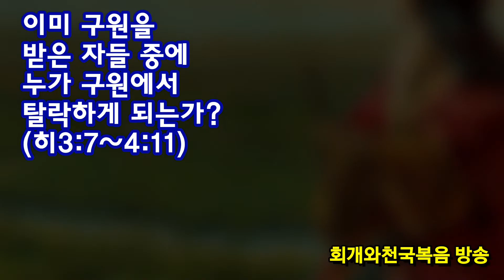이미 구원을 받은 자들 중에 누가 구원에서 탈락하게 되는가?(히3:7~4:11)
제목: 이미 구원을 받은 자들 중에 누가 구원에서 탈락하게 되는가?(히3:7~4:11)_동탄명성교회 정병진목사

1. 히브리서의 핵심 주제는 무엇인가요?
  히브리서의 핵심주제는 예수께서 지금 하늘에서 대제사장으로서 사역하고 계시다는 것입니다(히1~10장). 이것은 히브리서 기자가 예수께서 부활승천하신 후에 하나님의 보좌에 앉으셨다고 말하지 않고 하나님의 우편 혹은 하나님의 보좌 우편에 앉으셨다고 언급하는 것과 일맥 상통합니다(히1:3, 8:1, 12:2). 이는 예수께서 하늘에 올라가셨지만 아직도 그분이 육신을 입으셨던 이유의 연장선상에 있다는 것을 의미합니다. 아직 아들로서 하늘에서 하실 일이 남아있다는 것입니다. 히브리서 기자는 그것을 그분이 하늘에서 대제사장직을 수행하신다고 표현하였습니다. 그럼, 그분이 하늘에서 대제사장으로 일하신다는 뜻은 무엇입니까? 그것은 첫째로, 그분이 지상에 있을 때에 성취하셨던 속죄를 이제 믿고 회개하는 자에게 효력있게 하신다는 뜻이며, 둘째, 그분이 중보자로서 영적 전투에 임하는 있는 성도들을 돌보시고 도와주신다는 뜻입니다.

2. 히브리서의 보조적인 주제는 무엇인가요?
  그런데 히브리서에 보조적으로 등장하지만 매우 강력한 또 하나의 주제가 있습니다. 그것은 이미 구원을 받은 자이기는 하지만 구원에서 탈락할 가능성에 대한 강력한 경고조치입니다. 즉 히브리서 기자는 구원탈락가능성에 관하여 무려 5번에 걸쳐 강력하게 경고하고 있는 것입니다(히2:1~4, 3:7~4:13, 5:11~6:12, 10:26~31, 12:1~29). 다시 말해 이미 구원을 받은 상태에 있는 자라도 구원을 잃어버릴 가능성이 있다는 것입니다.

3. 히브리서 기자는 구원을 잃어버릴 첫번째 가능성을 어떻게 이야기했나요?
  히브리서 기자는 구원을 잃어버릴 가능성에 대해 언급했는데, 그것은 천사와 같은 중보자를 통하여 주어진 율법말씀이라도 그것을 지키지 못한 자들에게 공정한 보응이 주어진 바 있는데, 하물며 아들을 통하여 주어진 복음[말씀]을 등한히 여기는 자에게 주어지는 보응은 또 얼마나 더 크겠느냐하는 것입니다(히2:1~4). 다시 말해, 예수 그리스도의 복음을 경홀히 여기며 무시하는 자들에게 엄청난 보응이 뒤따를 것이라고 경고한 것입니다. 그러므로 이미 복음을 듣고 구원얻은 자들은 복음으로부터 다른 곳으로 흘러떠내려가지 않도록 더욱 주의해야 할 것입니다(히2:1).

4. 히브리서 기자가 언급한 구원탈락에 관한 두번째 가능성은 무엇인가요?
  히브리서 기자는 히3:7~4:13에서 이제 두번째 구원탈락의 가능성을 제시하고 있는데, 이번에는 매우 강력합니다. 이미 구원에서 탈락한 사례가 있다는 것입니다. 그것도 대부분 다 구원으로부터 탈락했던 한 가지 사례를 소개하고 있습니다. 그러니까 일차적으로 구원을 받았지만 결국에 최종적으로 구원을 받지 못한 자들로서, 애굽에서 탈출했던 출애굽1세대들이 그 대표적인 예라는 것입니다. 그러므로서 이미 1차적으로 구원얻었다고 해서 구원이 끝났다고 생각해서는 아니 되고, 시편기자의 말씀처럼 오늘도 나는 현재 구원의 여정에 놓여있는 것이며, 잘못하여 구원의 노정에서 탈락될 수도 있으니, 더욱 더 주의하여 두렵고 떨림으로 구원을 이뤄가라는 것입니다.

5. 왜 구원얻은 자였는데도 그만 구원에서 탈락하고 마는 자가 발생하는 것인가요?
  히브리서 기자는 구원을 받았으나 구원에서 탈락하는 예를, 출애굽1세대들의 경우를 언급했습니다. 결론적으로 이들이 구원에서 탈락하게 될 수밖에 없었던 이유는 그들이 처음 믿을 때에 확신했던 것을 끝까지 견고히 붙잡지 못하고 흔들려서 그만 주님을 불신했다는 것입니다. 즉 그들이 광야에서 만난 여러 가지 어려움과 역경의 현장에 있을 때에 그만 하나님을 불신하고 하나님을 거역했다는 것입니다. 그러면서 출애굽1세대들의 대표적인 거역사건인 바로 광야의 므리바 맛사 사건을 언급인 것을 언급합니다(출17:17). 이는 출애굽한 1세대들이 하나님의 초자연적인 역사로 인해 광야까지 탈출해 나오는데까지는 성공했으나 막상 물이 떨어지자 하나님을 시험하고 원망했다는 것입니다(출17:2~3). 그들은 하나님께서 그들을 애굽에서 데리고 나오셨다면 계속해서 하나님께서 책임지신다는 것을 믿고서 어려움을 만났을 때에 하나님께 간구하면 되었을 것을 그렇게 하지 않았다는 것입니다. 그들은 늘 어려운 상황이 발생하기만 하면 왜 자기들을 애굽에서 광야로 끌고나와서 이 고생을 시키냐고 하나님을 원망했으며, 하나님이 진짜 계시는지 아니 계시는지 시험하곤 했다는 것입니다. 그러므로 이 사건이 있은 뒤 1,500년이 지난 후, 시편기자도 이러한 사례를 언급하게 됩니다(시95:7b~11). 그때 하나님께서 그들에게 맹세하시기를 "그들은 장차 결코 내 안식에 들어오지 못할 것이다"고 결론지었다는 것입니다(히3:11). 그런데 놀라운 사실은 오늘날 많은 그리스도인들의 경우, 출애굽1세대들이 광야의 멸망당한 것을 구원타락의 예로서 보려고 하지 않는다는 것입니다. 그들은 육체만이 징계를 받은 것이지, 결코 영혼이 구원받지 못한 것은 아니라는 입장을 붙드는 것입니다. 왜냐하면 구원은 전적으로 하나님께 속한 것이기에, 하나님께서 주권적으로 애굽에서 건져내신 자들을 설마 지옥에 보내셨겠느냐라고 생각하는 것입다. 그러나 히브리서 기자는 분명하게 말합니다. 그들이 안식의 예표였던인 가나안 땅에 들어가지 못했다고 말입니다(히3:19). 더욱이 신약성경 중 유다서에서도 출애굽1세대들이 광야에서 죽게 된 것은 그들이 분명 광야에서 멸망을 받은 것이라고 말하고 있습니다(유1:5). 그래서 그들은 바깥 어두운 곳으로 내어쫓겨나 불의 형벌을 받게 될 것이라고 언급했습니다(유1:6~7). 그러므로 히브리서 기자는 믿음과 회개를 통해서 1차적으로 구원을 받은 자라도 구원에서 떨어질까를 항상 주의하라고 권면한 것입니다. 그리고 마음을 뻣뻣하게 하여 하나님을 대적하지 말고, 하나님이 주시는 최종적인 안식(천국)에 들어가기를 힘써야 한다(히4:11)고 말했습니다. 이는 예수께서 청함을 받은 자는 많으나 택함을 입은 자는 적을 것이라는 말과 일치합니다(마22:14).

2020년 03월 27일(금)
정병진목사